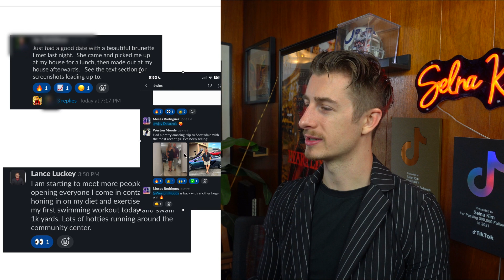Secure Your DREAM Girl! Immediate MUST DO Actions..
In this game-changing video, we're revealing the immediate must-do actions to secure your dream girl. If you're ready to take decisive steps toward manifesting the relationship you desire, you're in the right place.

Join us as we uncover the essential actions that will set you on the path to attracting and securing your dream girl. From cultivating confidence to demonstrating authenticity, these actions are crucial for building a strong foundation for a lasting connection.

It's time to take control of your love life and make your dream relationship a reality.